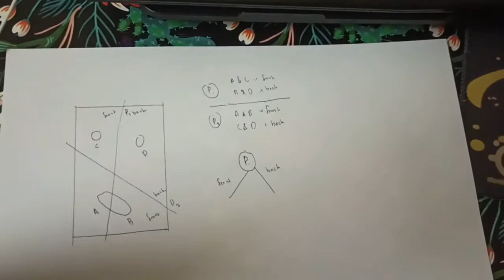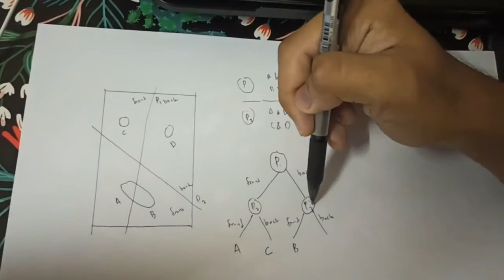How Does Binary Space Partitioning (BSP) Works under 3 minutes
Individual Assignment RTCG